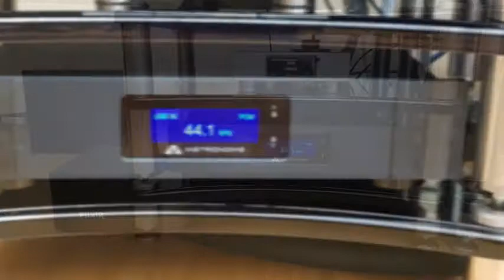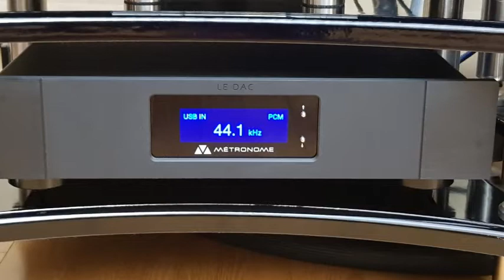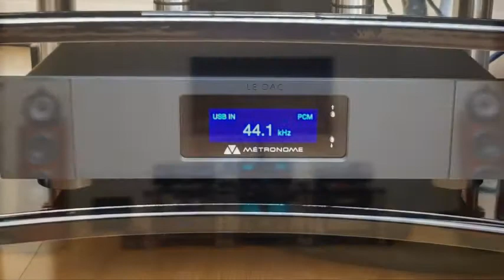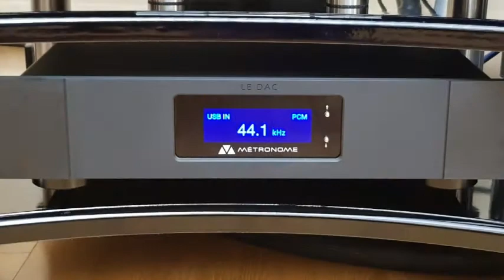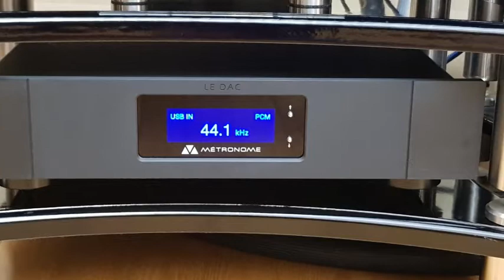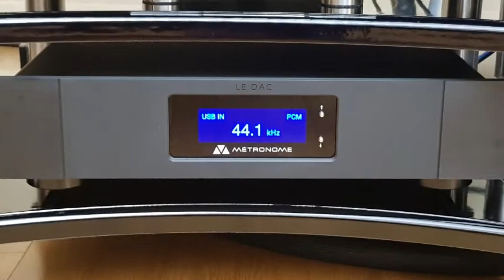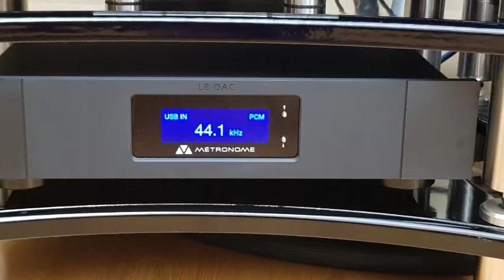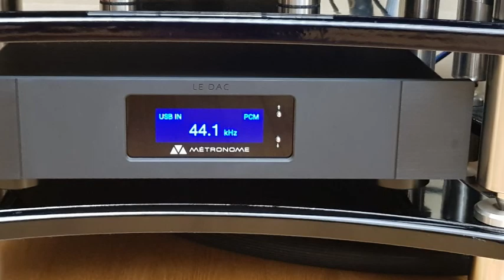Zigeunerweisen op 20_Elissa Lee Koljonen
Audio System
■ Speaker : B&W 802D3
■ Power Amp : Mcintosh MC462 (with AC Power Cable PAD Dominus-SE)
■ Pre Amp : Mcintosh C52 (witn AC Power Cable Acrolink PC4030 Leggenda)
■ Dac : SMSL D1 (witn AC Power Cable ,  Audioquest Sky)
■ Digital Source : Aurender N100H (with AC Power Cable  & Audioquest Diamond USB)
■ AC Power Noise conditioner : PlixiR (with AC Power PAD Dominus-SE)
■ Speaker Cable : Audioquest William Tell Zero+Bass
■ XLR Cable : Audioquest Sky ( Pre Amp to Power Amp)
■ Recoder : Sony PCM-D100
■ Distance between recorder and speaker : 2.2m
■ Distance between speakers : 3.0m